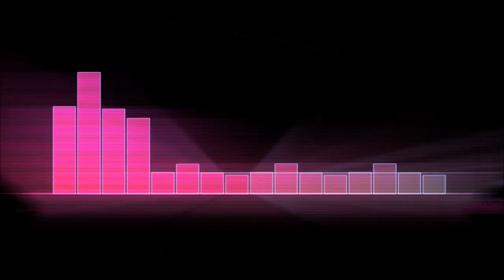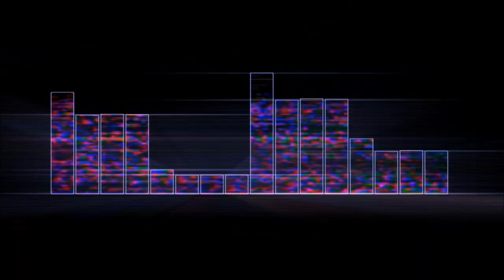kc . productions production studio r and b break beat production 104 tempo beat mix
kc . productions studio  r and b break beat production 104 tempo beat mix
instruments beats.drum beats
protools 12 studio.fl studio
producer artis
instruments
pl  the mau5 wav instrument
smooth r and b instruments wav
r and b drums 104 tempo beat wav
copy wright claiment kc.productions
producer artis
productions#studio productions#music productions#protools 12#fl studio#waves plugins#artis#producer#mixing#mastering#youtube#video productions#beats#instruments#drum beats#plugins#workflow#studio life
music 2020#rap beats#rap instruments#rap drums#urban beats#urban drums#urban instruments#hiphop beats#hiphop drums#hiphop instruments
kc beats mixing beats mastering beats kc productions mixing drums